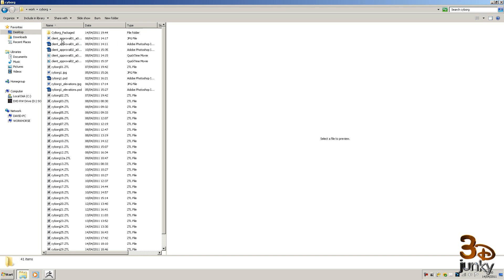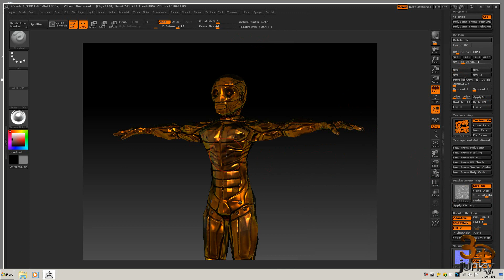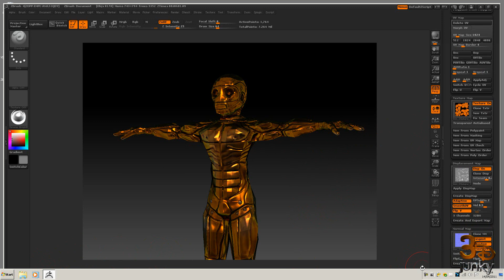Game_character_36_Creating our displacement and Normal maps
We will check out creating our displacement map and Normal map directly from ZBrush